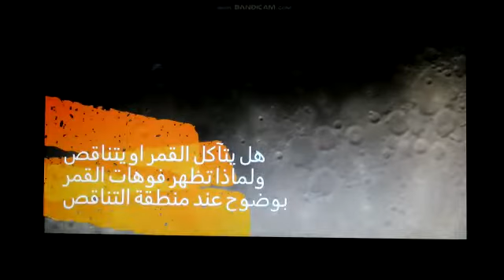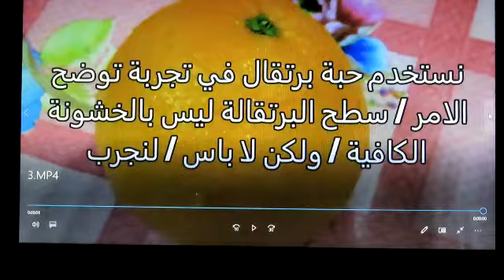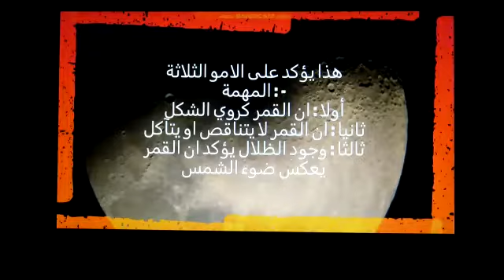تجربة عن القمر تؤكد ثلاثة امور هامة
القمر لا يتناقص وحجمه ثابت
القمر كروي الشكل
القمر يعكس ضوء الشمس ولا يضيء بذاته ولا يوجد عليه زيت